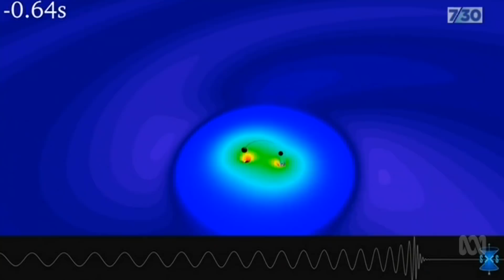New way to hear black holes colliding across the universe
Black holes, one of the great mysteries of the cosmos, are places in space where gravity is so strong that nothing, not even light, can escape.
Australian astrophysicists are at the forefront of research in to black holes and they have published a paper that sets out information about how they actually sound.